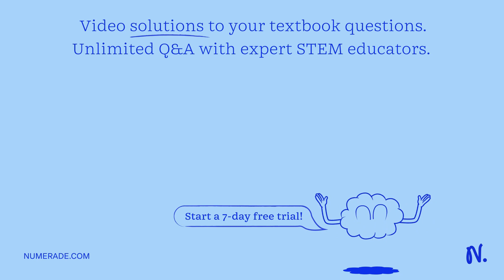Ulo lang pinasok saglitan lang at hindi nalabasan may chance ba na mabuntis ang babae?